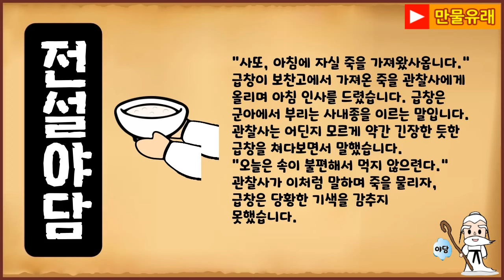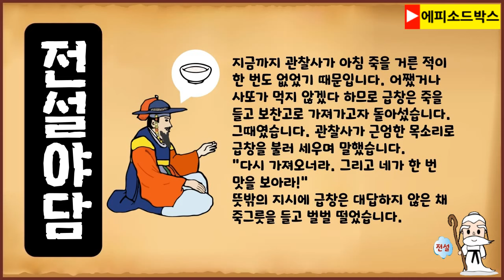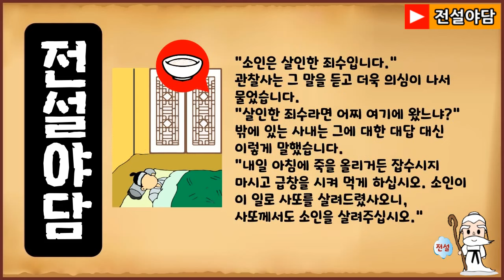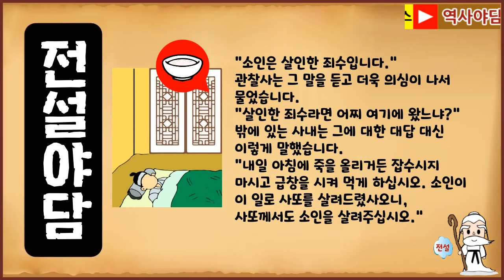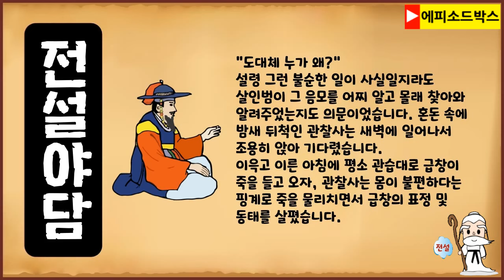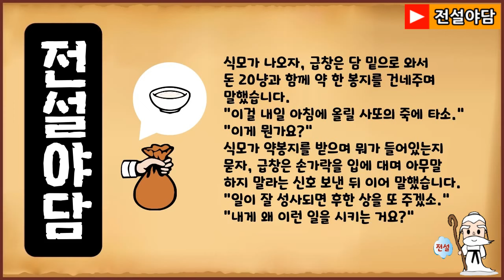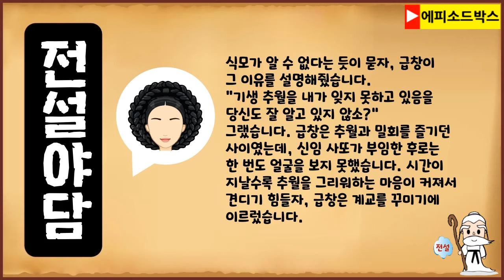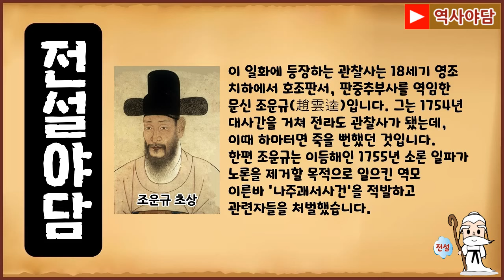[전설야담 448] 사또를 몰래 찾아간 살인범 [옛날이야기 1월 28일 0128] [만물유래]